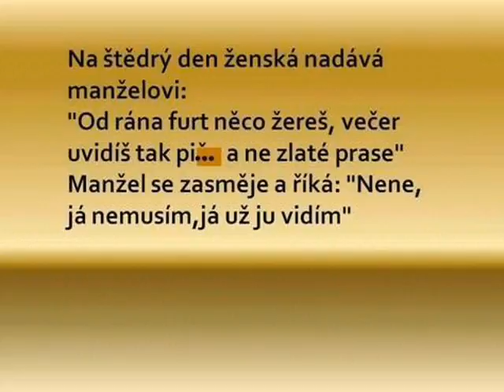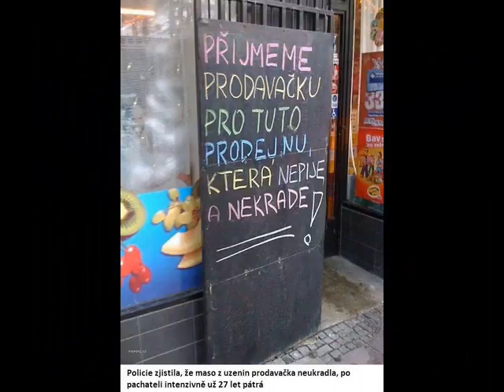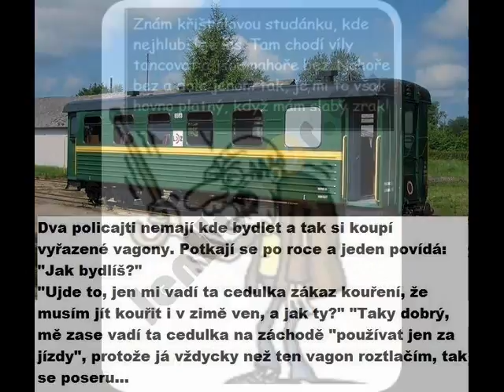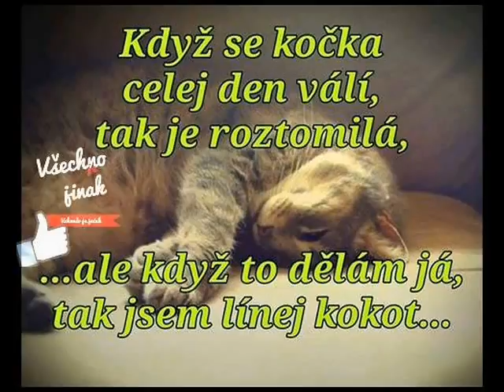Proč se nesmát.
Hudba ? To je Rockerský nebe a skupina Nanovor.